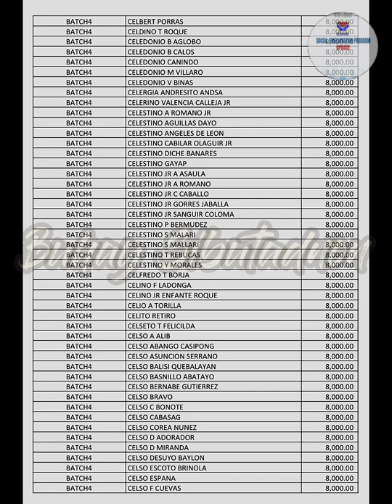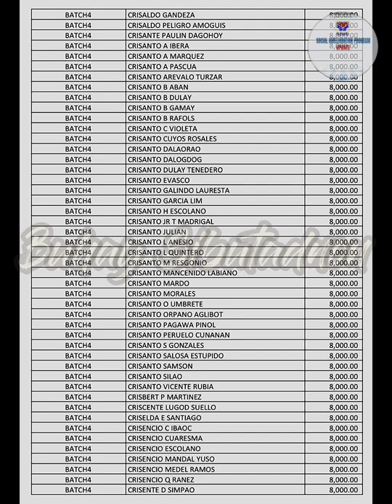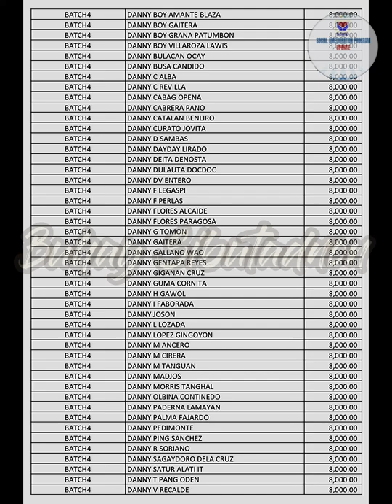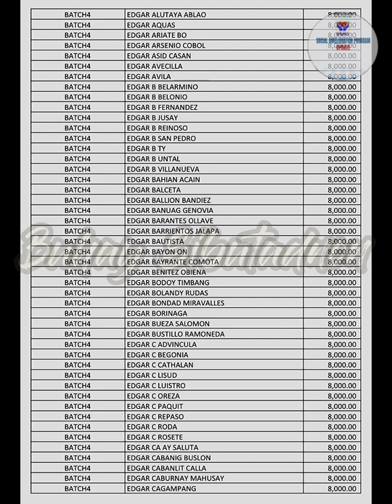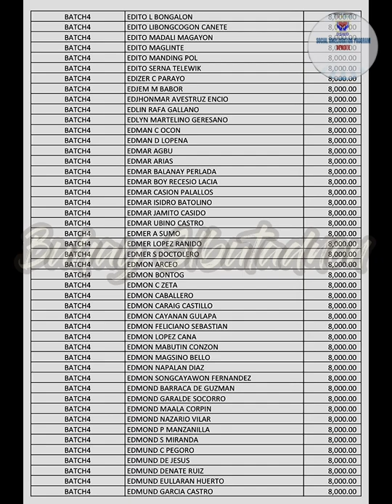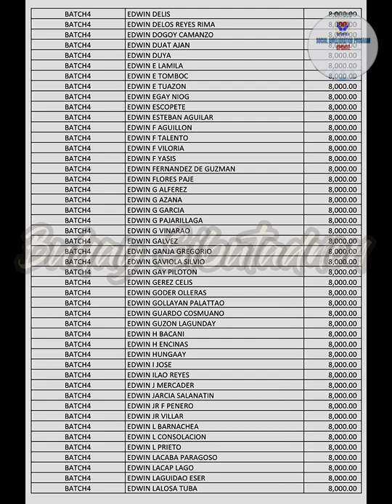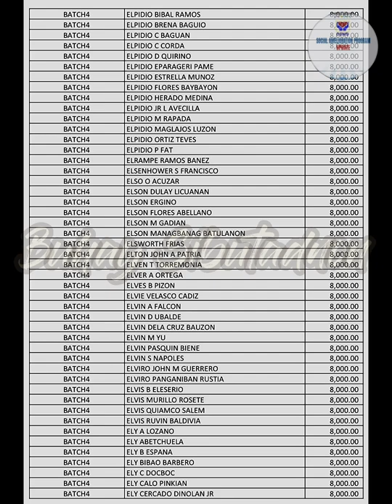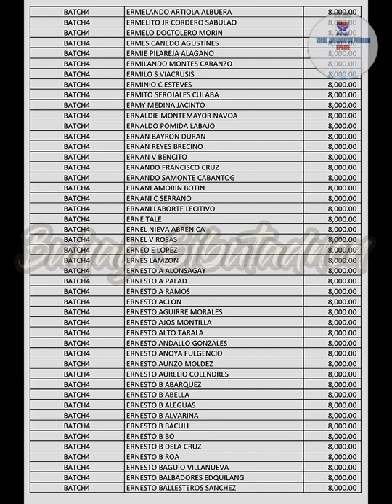List of PUV drivers cleared by Landbank Batch 4| Part 2 Page 100/205